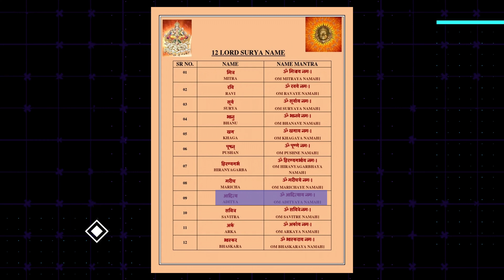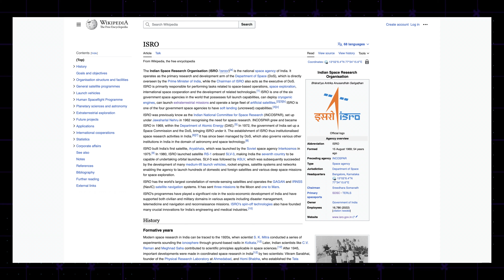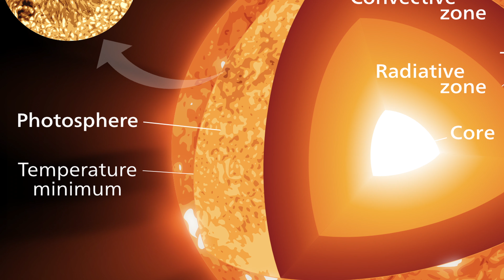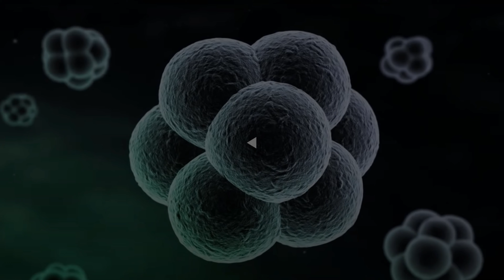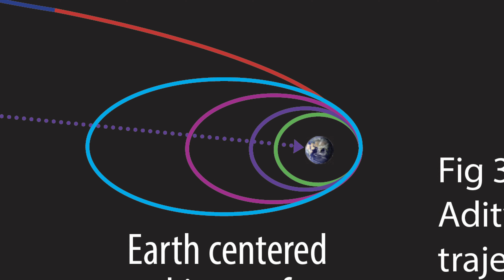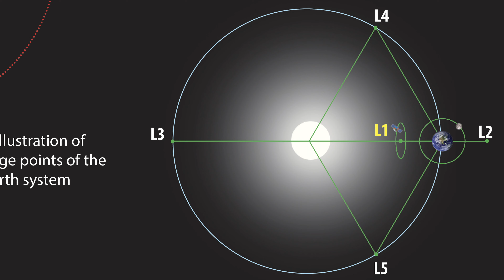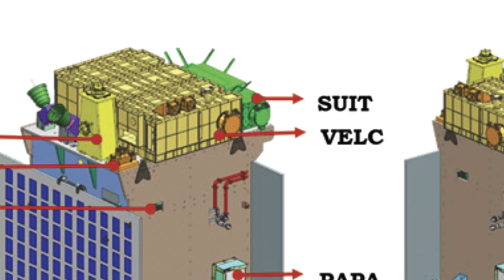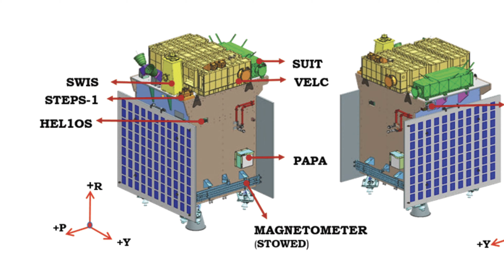India is going for the SUN | MISSION ADITYA-L1 | ISRO | Observatory-Class Space-Based Solar Mission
After successfully soft-landing on the Moon, India is going to the Sun! Yes, you read it right. A new mission Aditya-L1 which is being designed and developed by ISRO the Indian Space Research Organization along with various other Indian research institutes. In this video, let us try to understand what is mission Aditya-L1 in very simple terms.

I spend a LOT of time trying to make my videos as concise, polished and useful as possible for you - if you would like to support me on that mission then consider subscribing to the channel - you'd make my day 😁 - @TheLogicalBaat

🎥 The Gear I Use to Make Videos 💻

🇮🇳 Amazon India 🇮🇳
- Camera
Sony Alpha a7iv
Canon EOS 90D
- Gimbal (DJI OSMO MOBILE SE)
- Lenses:
Tamron 28-75mm F/2.8 Di III VXD G2 (A063)
Canon EF50MM F/1.8 STM Prime Lens
Canon EFS 24MM F/2.8 STM Prime Lens
- SDXC Card (SanDisk Extreme Pro)
- Smartphone Gimbal (Insta360 Flow)
- Mic (Movo VXR10 Condensor Shotgun)
- Tripod (Neewer Camera Tripod)
- Computer (MacBook Pro 16 Inch)
- Monitor (LG 4K HDR)
- HDD (WD Passport)
- Lights:
Neewer Dimmable LED Video Lights
GVM 80W LED Video Light
- Softboxes:
Godox Octabox

🇺🇸 Amazon USA 🇺🇸
- Camera:
Sony Alpha a7iv
Canon EOS 80D
Canon EOS 90D
- Lenses:
- Mic:
Movo VXR10
- HDD (WD Passport)
- Lights:
- Softboxes:
Godox Octabox

🇯🇵 Amazon Japan 🇯🇵
- Camera:
Sony Alpha a7iv
Canon EOS 80D
Canon EOS 90D
- Lenses:
- Mic:
Movo VXR10
Philips Wireless
- HDD (WD Passport)
- Lights:
- Softboxes:
Godox Octabox

Chapters
00:00 - Introduction
00:37 - Why SUN? What is ADITYA-L1?
02:10 - Existing Missions to SUN
02:46 - Unsolved Mysteries of the SUN
03:03 - Internal Structure of the SUN
07:12 - Why Study SUN from the Space?
08:06 - When will INDIA send ADITYA-L1 and Why?
09:11 - What is a Lagrange Point?
11:00 - What Studies ADITYA-L1 Will Do About SUN?
13:47 - Impact of Mission ADITYA-L1 on INDIA and WORLD